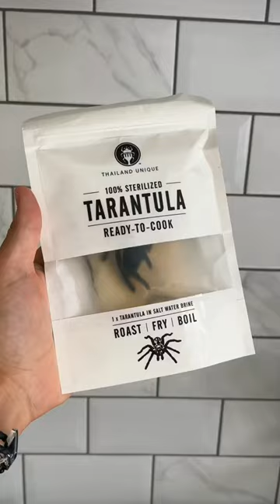Trying a TARANTULA 😱🕷